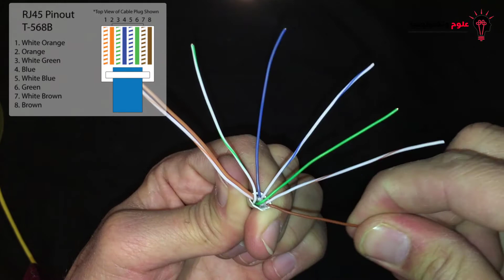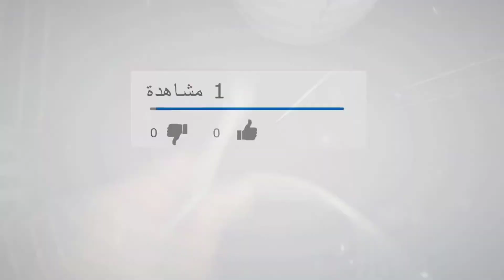How To Make RJ45 Network Patch Cables - كيفية تأريج الكايبل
How To Make RJ45 Network Patch Cables - Cat 5E and Cat 6

ساعدونا لنصل إلى 100k مشترك
تأريج سلك النت
كيفية تأريج سلك النت
تفيش كيبل الانترنت
How To Make RJ45 Cable